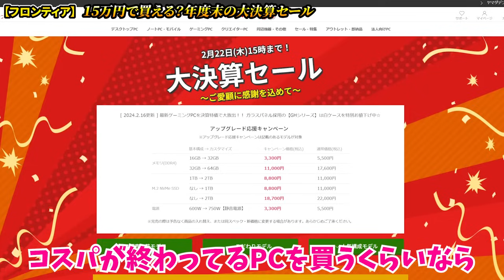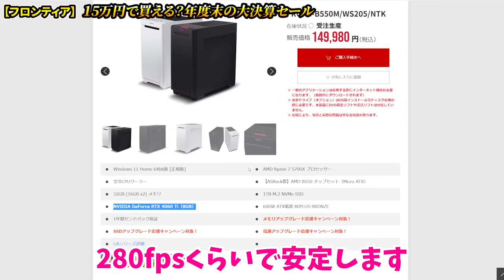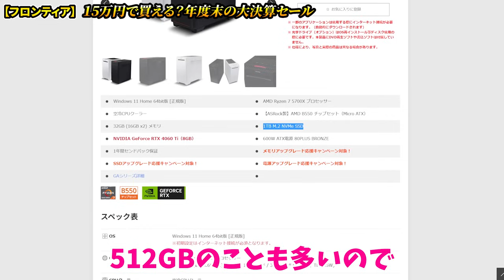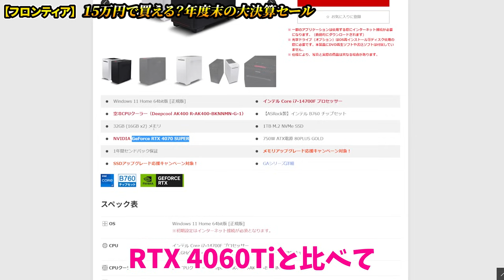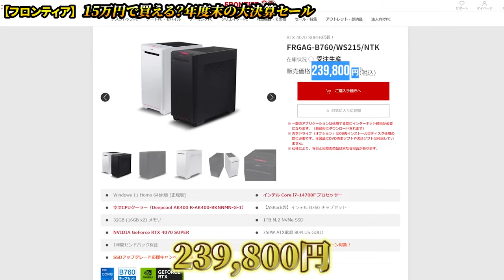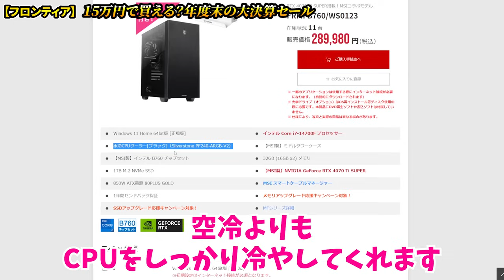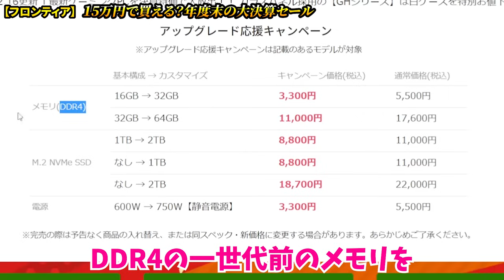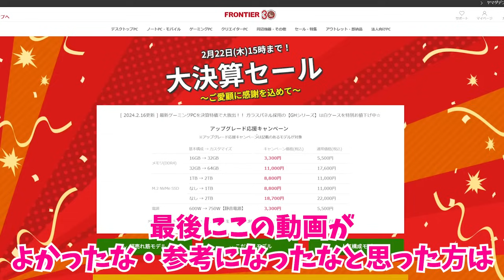【激熱】年度末の大決算セールでゲーミングPCが激安！15万円でコスパ最強PCが買えるチャンス！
▼フロンティア大決算セールトップページ

▼2台目：ハイエンドモデル(RTX 4070 SUPER)

▼3台目：ハイエンドモデルその２(RTX 4070 Ti SUPER + 簡易水冷)

▼目次
00:00 OP
00:50 最推しコスパ最強モデル
04:50 ハイエンドモデル
07:55 予算に余裕がある人向け
10:37 アップグレードキャンペーン